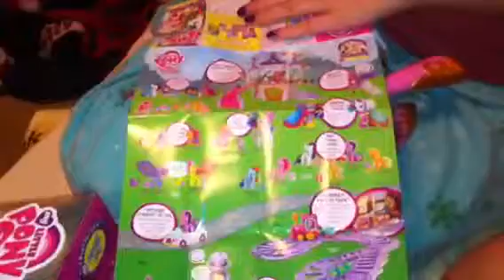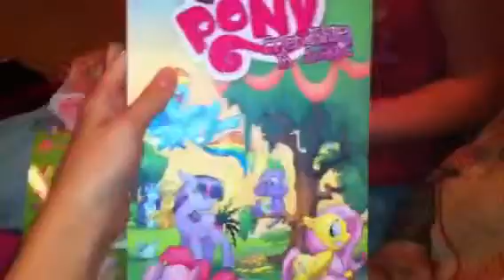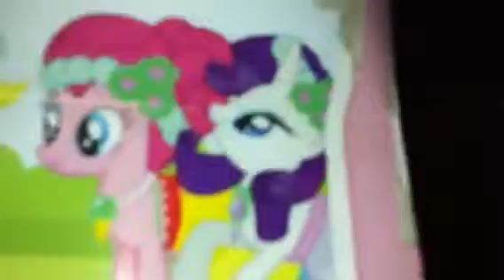Mlp Talking Princess Cadence Review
Reviewer